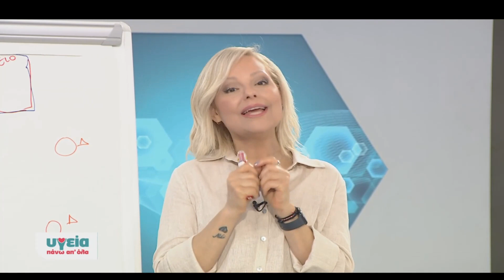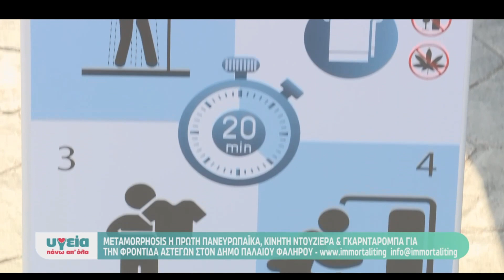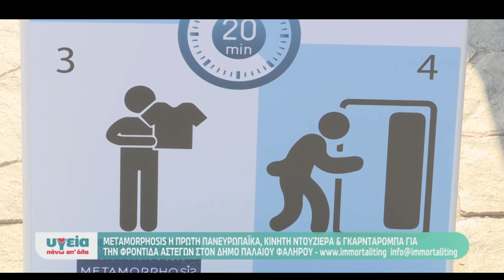Αφιέρωμα της τηλεοπτικής εκπομπής του ΑΝΤ1 Υγεία πάνω από όλα.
Στην κινητή μονάδα φιλοξενίας αστέγων στο ΜΠΑΤΗ σε συνεργασία του Δήμου Π. Φαλήρου με την Μη Κυβερνητική Οργάνωση «IMMORTALIZING –METAMORPHOSIS» και την ιδρύτρια και διαχειρίστρια της κας Βίκυς Αράλη.